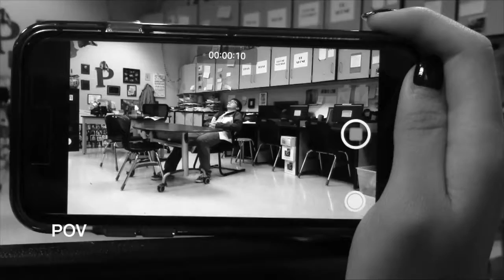senior flop (James Clemens-tv Production film)